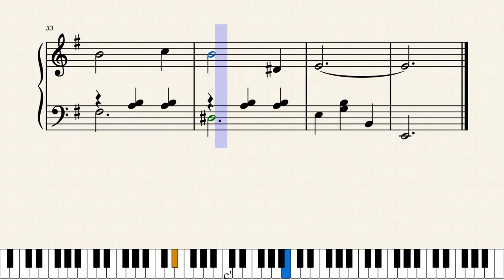鈴懸の径/すずかげのみち(初級ピアノ楽譜）